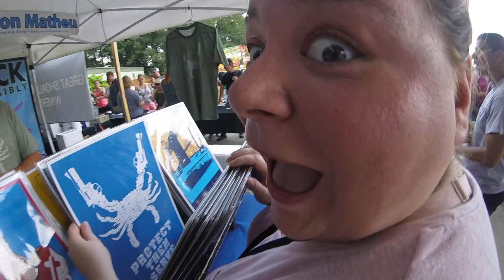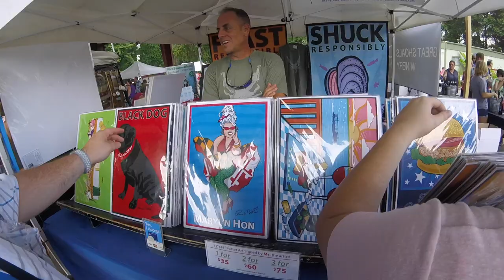Sam and Sara vs. Kegs and Corks 2017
New Videos Every M W F